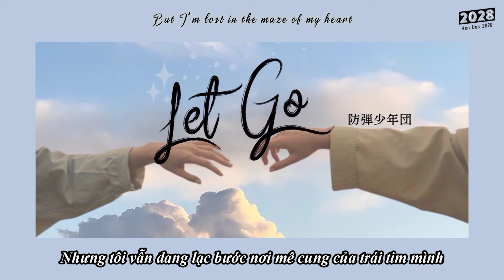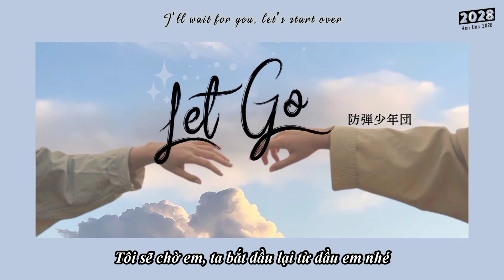[VIETSUB + ENGSUB] BTS (防弾少年団) - Let Go (Official Audio)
Trans: Tina @ 2028
Background: Chou

2028 Subteam is just a non-profit channel to promote BTS's music. If you are an artist/organization that believes videos are copyrighted, please do not remove them.

All Rights Administered by BIGHIT MUSIC (HYBE Corp.) & Universal Music Japan.

Copyright by BIGHIT MUSIC (HYBE Corp.) & Universal Music Japan.